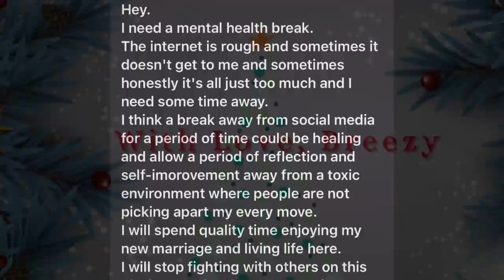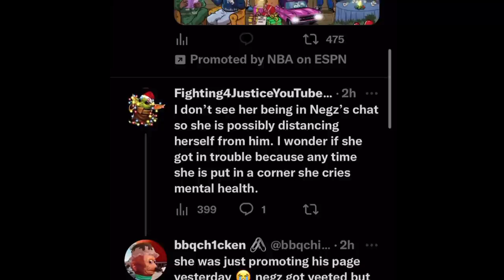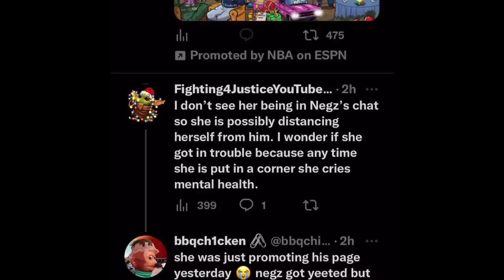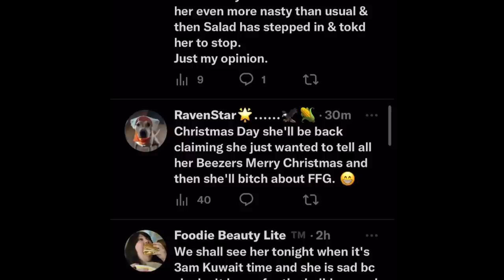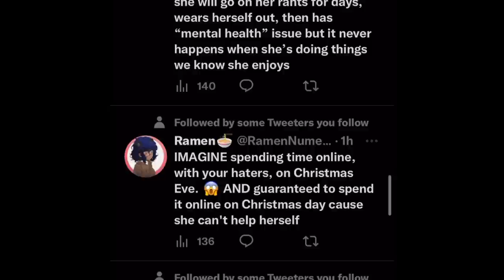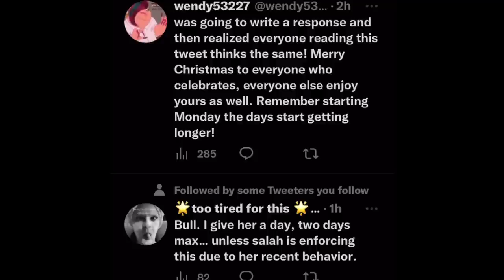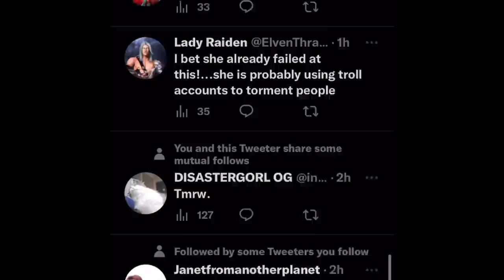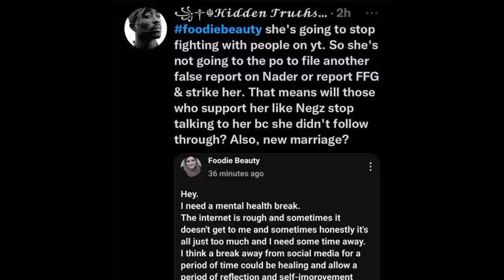Foodie Beauty “QUITS!!” Youtube, after JUST making a new schedule🙄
HAPPY HOLIDAYS Breezy Bunch✌🏻🌻🎄thank you for all the Love and support you have shown me!